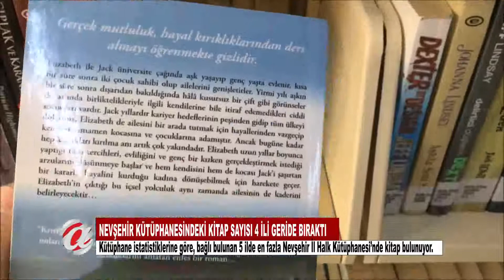NEVŞEHİR KÜTÜPHANESİNDEKİ KİTAP SAYISI 4 İLİ GERİDE BIRAKTI